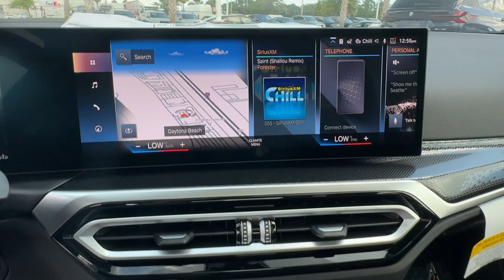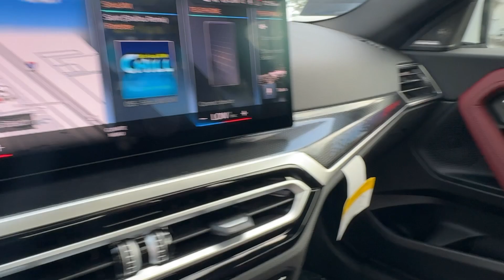2024 BMW 2_Series 230i FL Daytona, Palm Coast, Port Orange, Ormond Beach